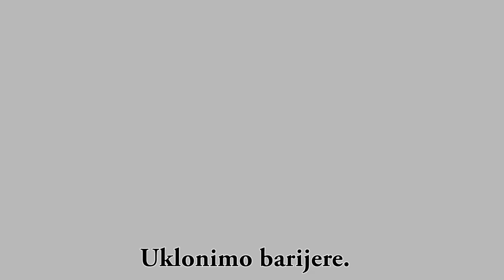Kampanja "Uklonimo Barijere"-Velimir Stojanovic Limeni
Kampanja "Uklonimo Barijere"-Velimir Stojanović Limeni: Društvenim angažovanjem pomažem sebi i ljudima oko sebe u savladavanju barijera koje život stavlja pred nas"